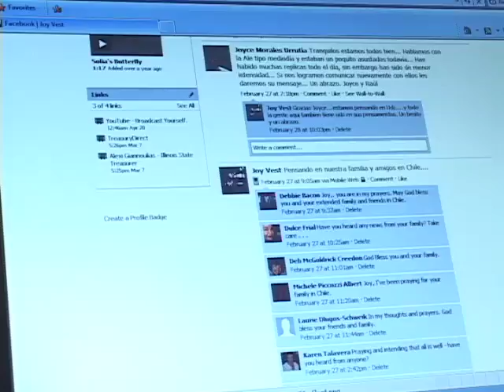Chile Family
Just weeks after a massive earthquake in Haiti, and another in Taiwan,  residents in Chile felt a powerful earthquake measuring 8.8 on the Richter scale.  NCTV17's Jennie Barger introduces us to one local family who has ties in the country.